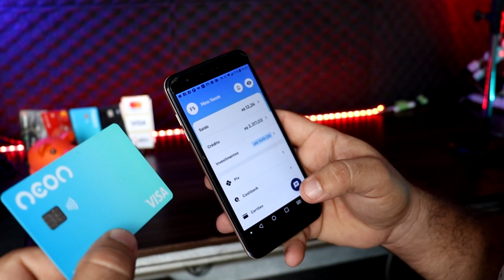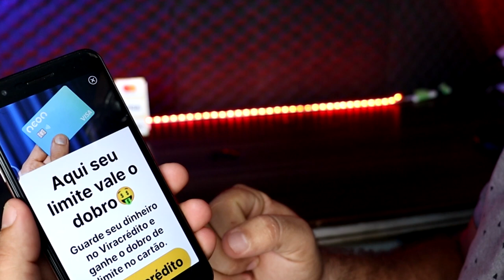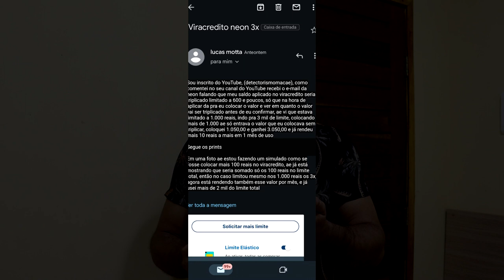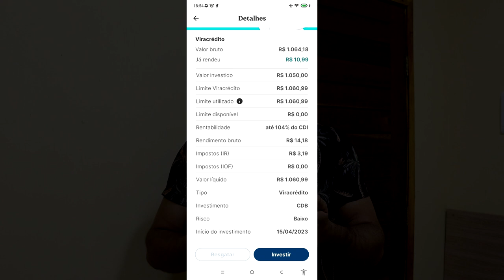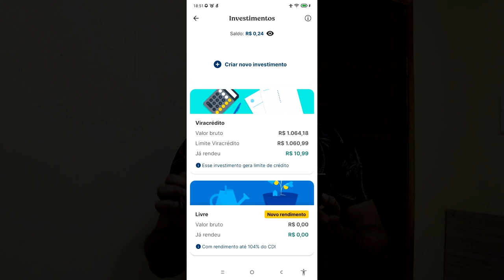✅💳LIMITE TRIPLO NEON NÃO PARA MAIS OLHA O VALOR QUE ESSE CLIENTE RECEBEU